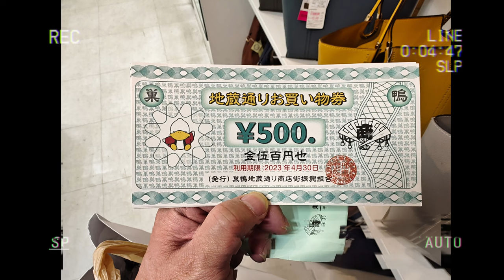東京第4日飛鳥山巢鴨